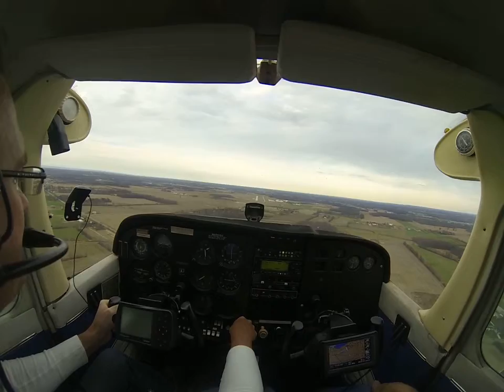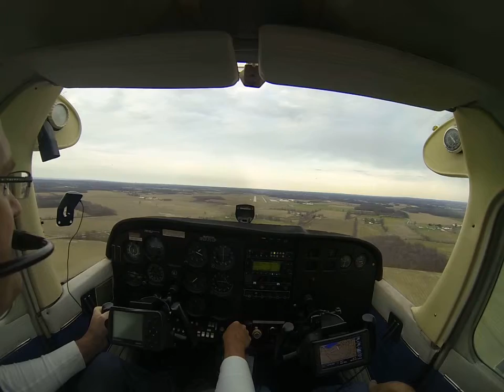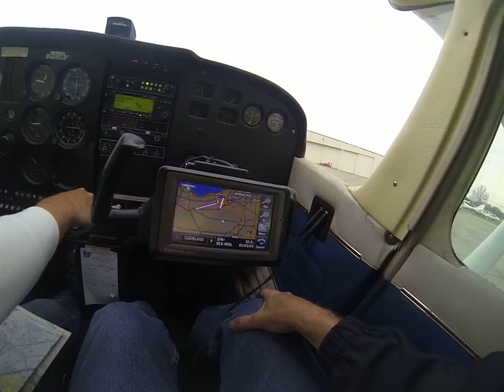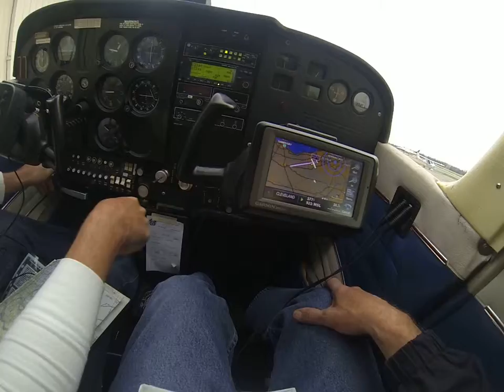ILS RWY 07 approach; 7 mile final Landing Lorain County KLPR